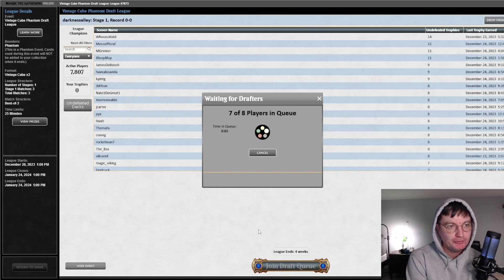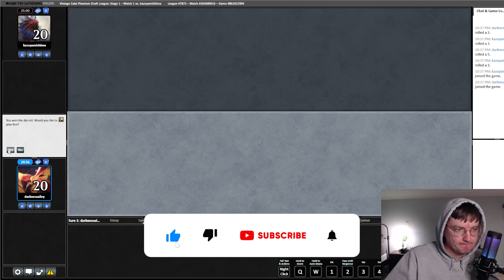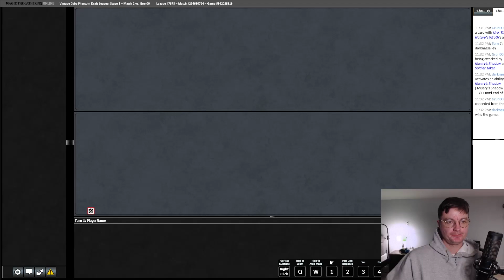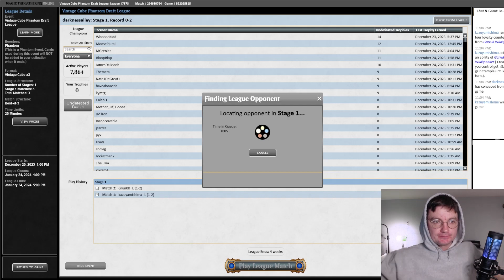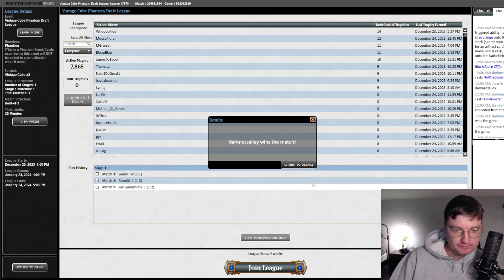MTGO: Good Ole Tinker But No Good Targets | Vintage Cube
A lot of good artifacts but nothing grotesque

40k Necron Dynasties Edh Deck

Intro 0:00:00
Round 1 0:28:41
Round 2 0:55:28
Round 3 1:42:15